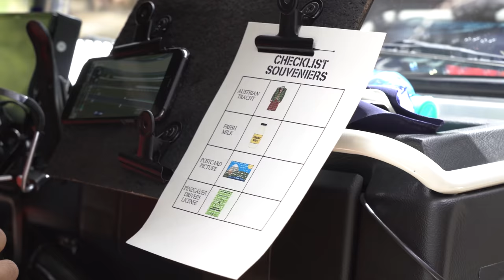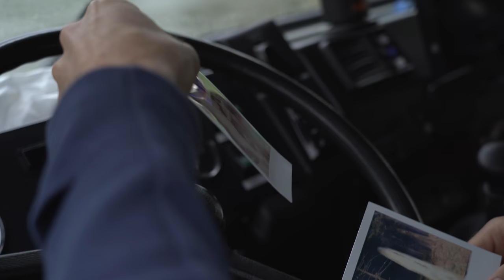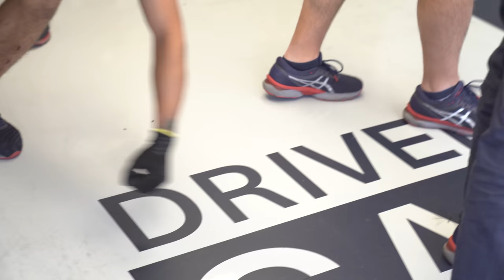ALL ACCESS | Pierre Gasly & Yuki Tsunoda's Austrian Adventure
This is a fun one. We spent a lot of time in the Austrian hills the past few weeks, landing in Styria and putting all four Red Bull drivers together for a Schnitzeljagd adventure in Pingzgauers where they completed challenges on the way to the Red Bull Ring. Moving to the Austrian Grand Prix, Pierre Gasly and Yuki Tsunoda took their competitiveness to a new level by having a 100m sprint race in their overalls, taking each other on in a thumb war, and casually played football fully kitted in their race suits and helmets!